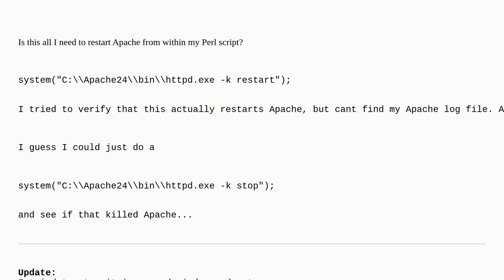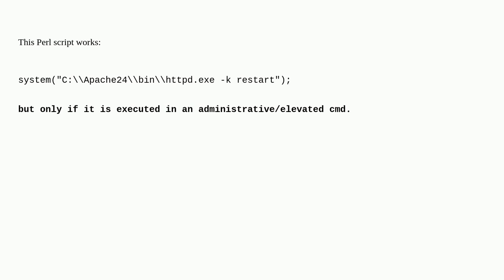Perl script to restart Apache in Windows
A special thanks goes out to the awesome community

  log-files apache-2.4 windows perl